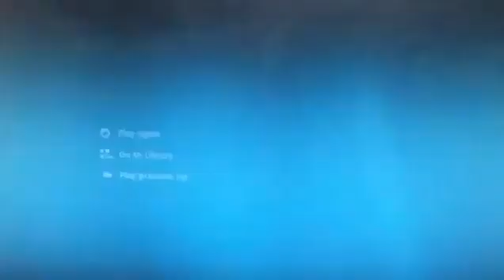Furious cyclist pulls knife on motorist after being knocked over